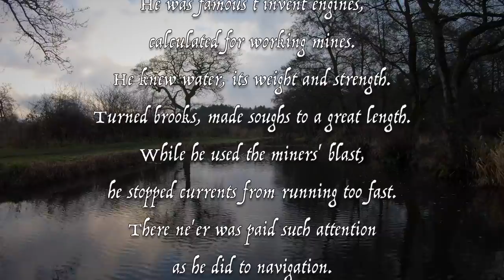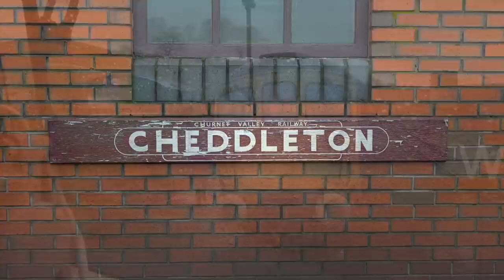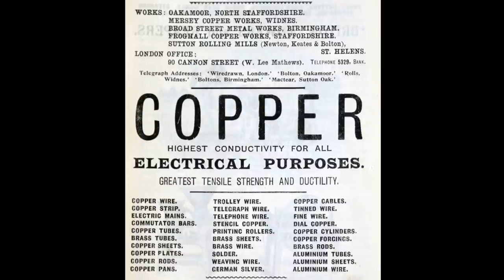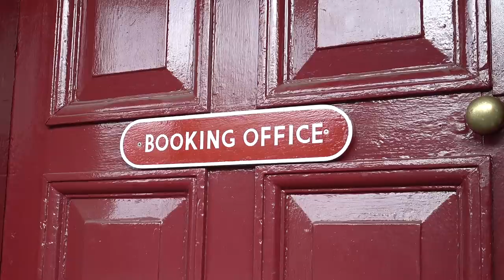WHICH IS FASTER? Narrowboat or Train! Cab Ride on the Churnet Valley Railway. Ep. 136.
Narrowboat vs Train! With the River Churnet in flood, Colin takes a driver's cab train ride to Kingsley & Froghall on the Churnet Valley Railway.

It's too dangerous to take our narrowboat onto the flooded river so we pay a visit to Cheddleton Station where Jack shows Colin around the engine sheds, jumps aboard a steam locomotive, and checks out the restoration of some old carriages before warming up one of their diesel locomotives and going on a private ride, taking in the train driver's view, along the Churnet Valley Line to Kingsley & Froghall. We discover the history of the line, taking in Consall Station, the former Thomas Bolton Copper Works, and the station at Froghall.

Back on the Caldon Canal we leave Cheddleton and pay tribute to the great canal engineer, James Brindley, as we pass the spot where he became ill before his death in 1772.

Music.
'Unbreakable Bond' by C.K. Martin.
'Whiffing' by Borrtex.
'Freewheel' by Rex Banner.
'Stairway to the Stars' by Rex Banner.
'At The Train Station' by The Flix.
'Creation' by William Benckert, Sven Lindvall & Jonas Backman .
'The River Flows' by Mary Riddle.
'Waterfall (Instrumental Version)' by Iso Indies & King Sis.
'Grand Buffoon' by Benjamin Rice.